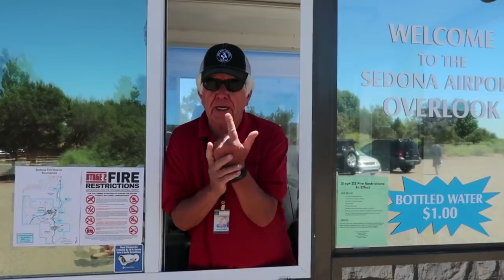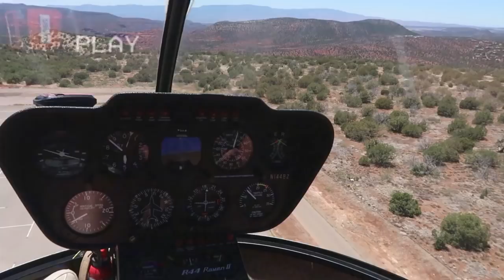IMPULSIEVE TATOEAGE LATEN ZETTEN? 😱 VLOG 260 ⭐ QUEEN OF JETLAGS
Hi guys! In deze vlog ga ik naar het concert van Beyoncé, neemt Sander de vlog over in Amerika en in deze vlog laat ik jullie mijn nieuwe kleding zien van NA-KD. Veel plezier met kijken en tot woensdag!